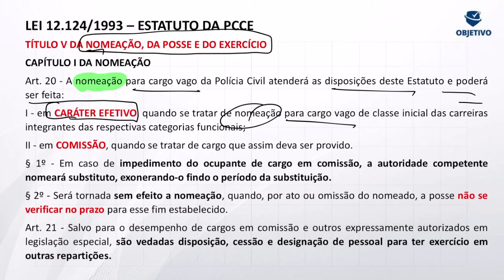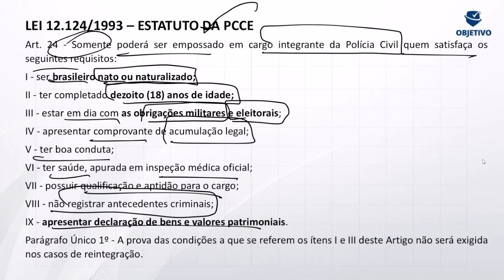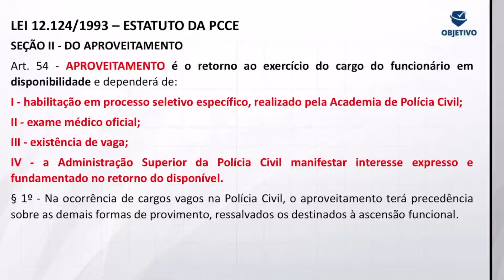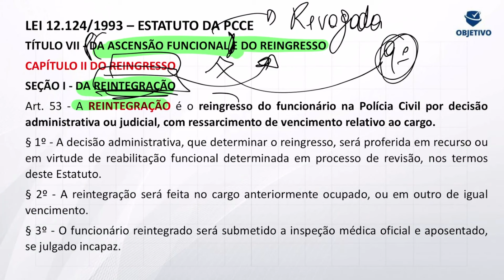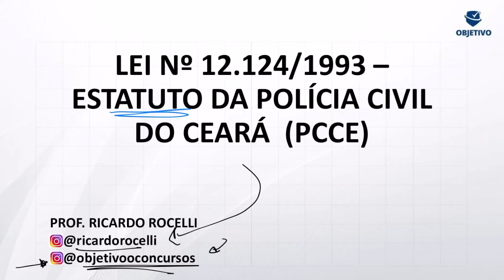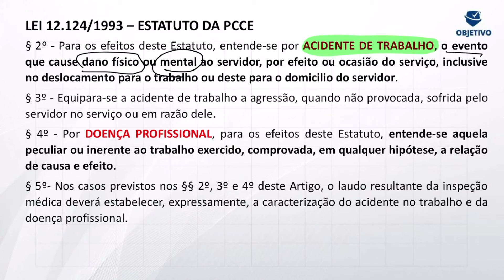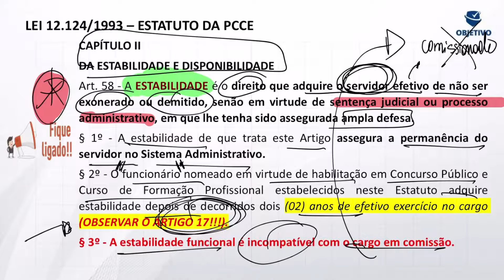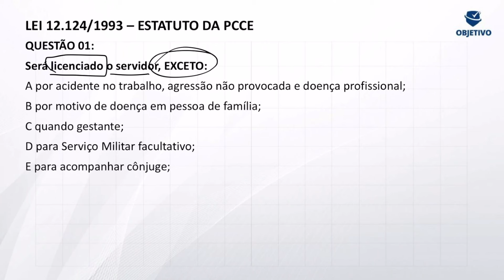FOCO DA PCCE: ESTATUTO DA POLÍCIA CIVIL DO CEARÁ | Prof. Ricardo Rocelli. Tribo Concursos.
➡️ Faça parte da Assinatura ilimitada 2.0 e seja acompanhado de domingo a domingo: